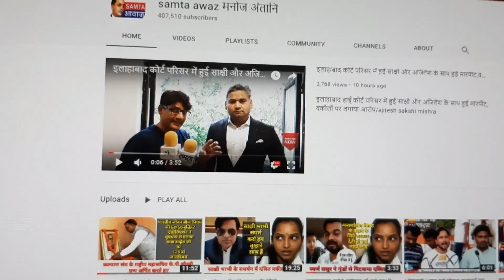सात समंदर पार गुंजा जय भीम का नारा